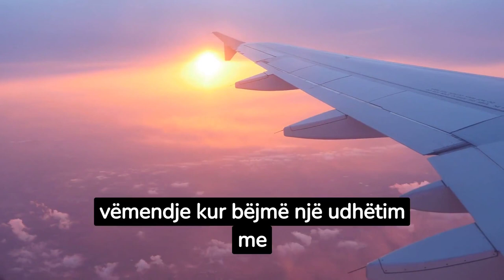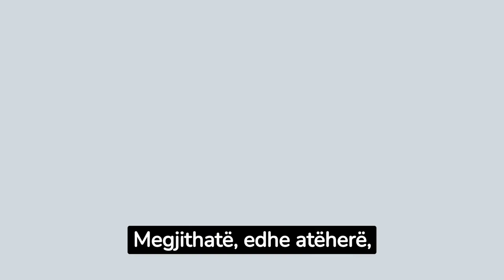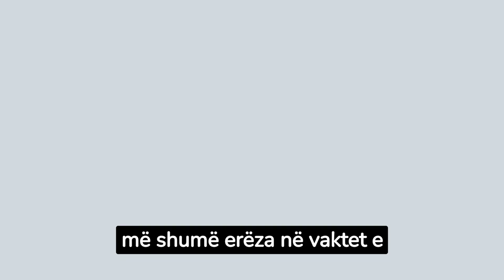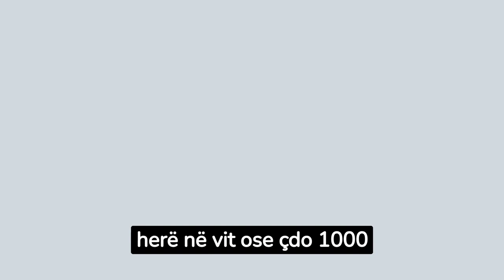Sekretet që pak njerëz i dinë për avionët!